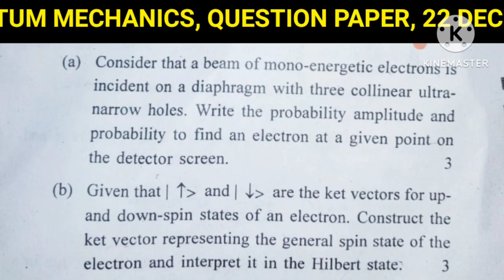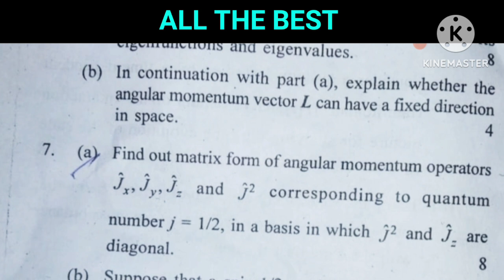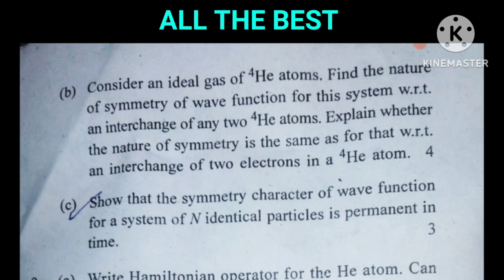QUANTUM MECHANICS, M.Sc. PHYSICS 1st SEM, QUESTION PAPER | DECEMBER 2023 | KURUKSHETRA UNIVERSITY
THANKS.